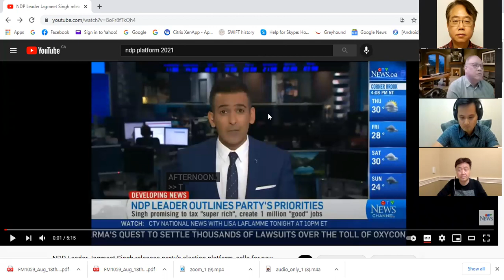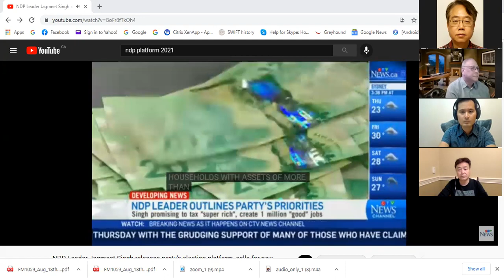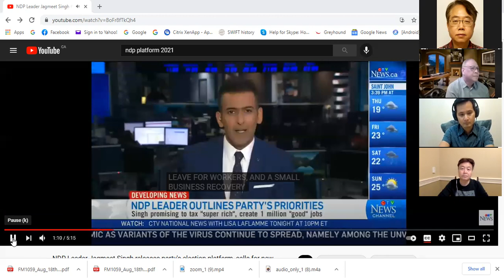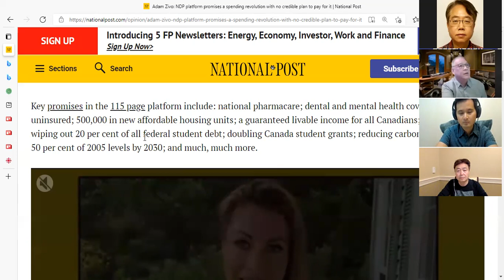FM105.9八月廿十二日加國生活聯邦大選之温哥華選程。房價不斷上脹加上日常開支也不同程度上升，令千禧一代感到生活緊迫。而嬰兒朝一代有舒適的住所亦有老人福利生活豐盛。社會是否公平嗎？